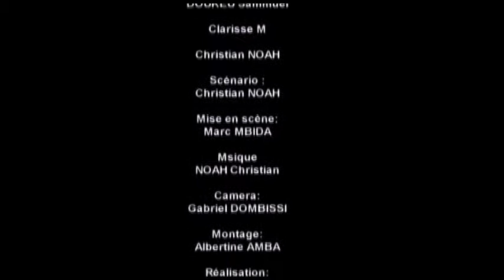comédie un message mal enseigné